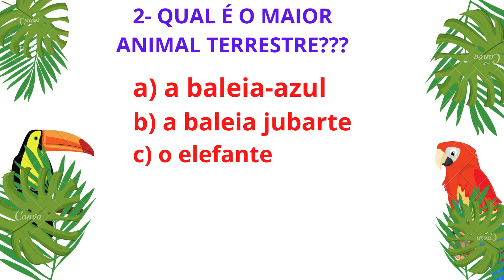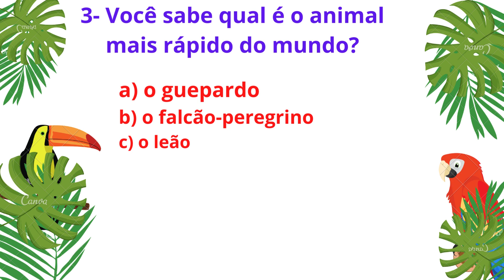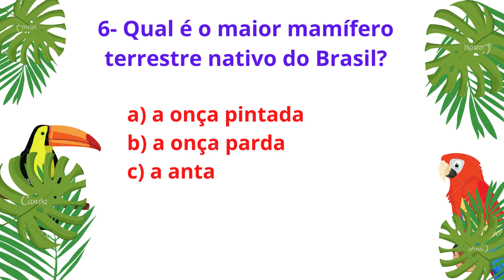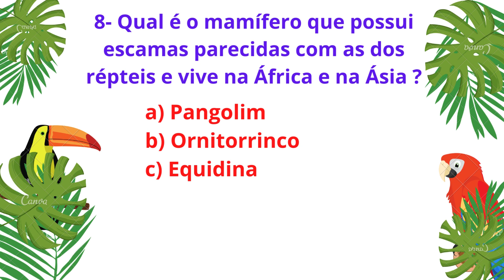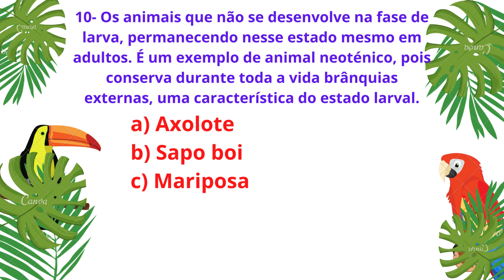QUIZ DOS ANIMAIS: TESTE SEUS CONHECIMENTOS SOBRE OS ANIMAIS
NESTE VÍDEO VOCÊ IRÁ TESTAR SEUS CONHECIMENTOS SOBRE OS ANIMIAIS.

Olá, eu sou o professor Rodrigo Gimenes! Seja muito bem-vindo ao Canal Biologia Legal, o melhor canal de AULAS DE BIOLOGIA E CIÊNCIAS DO Brasil! Aqui eu ensino BIOLOGIA a ciência da vida E Ciências Da Natureza de forma simples e fácil, pra que você entenda as ciências como a biologia, a física, a química, a astronomia e a geologia fazem parte da nossa vida e da natureza. Venha participar das aulas de biologia e ciência e se preparar para o ENEM, Provas Escolares E Concursos através das aulas do canal BOLOGIA LEGAL.
Estão disponíveis vários vídeos com experiências físicas, químicas e biológicas que irão te ajudar a apreender de forma lúdica e prática.
Também é abordado no canal BIOLOGIA LEGAL: Dicas para professores, tutoriais de como utilizar sites e aplicativos educacionais, dicas para professores sobre como gravar aulas no pc e no celular, Unboxing de produtos tecnológicos, e review destes produtos tecnológicos.
Venha fazer parte da família BIOLOGIA LEGAL!!!
Acesse todos os vídeos abaixo!